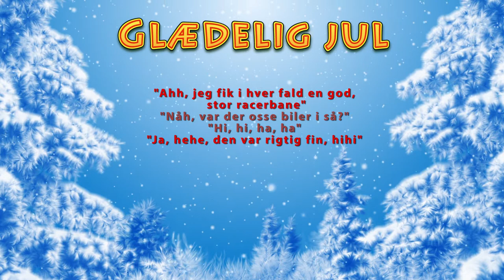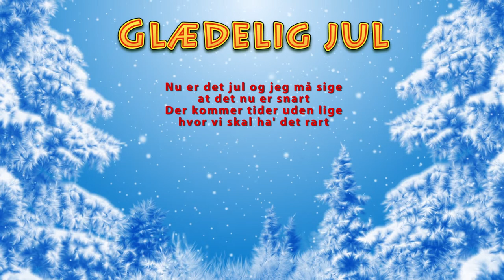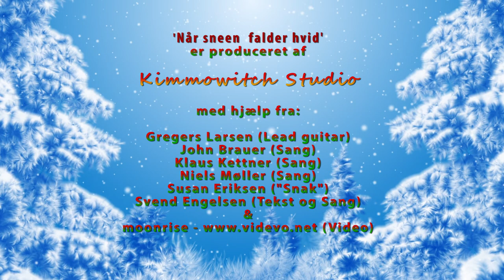Når sneen falder hvid - Julesang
En 'KimmowitchStudio' juleproduktion.
Medvirkende: Gregers Larsen, John Brauer, Klaus Kettner, Niels Møller, Susan Eriksen, Svend Engelsen, Egon 64 & 'moonrise @